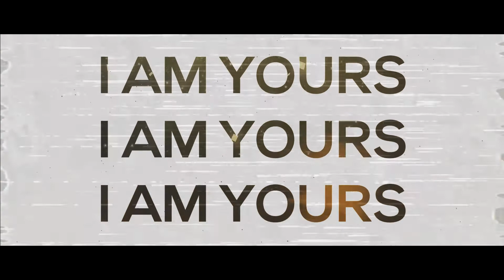Show Me Your Truth (I Am Yours) Lyric Video featuring Jay Akins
Presented by Teamon Road Worship